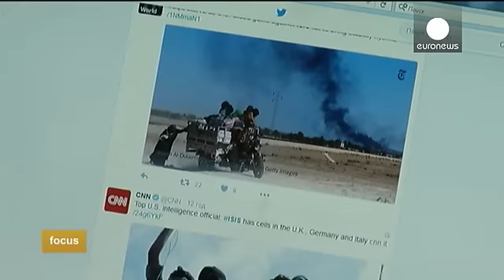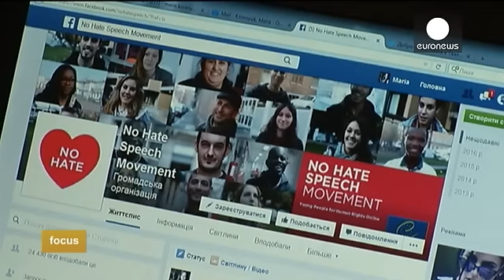جمهوری آذربایجان میزبان هفتمین مجمع جهانی ملل متحد برای ائتلاف تمدن ها - focus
شهر باکو، پایتخت جمهوری آذربایجان میزبان هفتمین مجمع جهانی ملل متحد برای ائتلاف تمدن ها است. در این دوره  دو هزار و پانصد نفر از مقامهای سیاسی و مذهبی از ۱۲۰ کشور جهان برای گفتگو و تبادل نظر درباره مسائل فرهنگی شرکت کرده اند. جهان در سالی که گذشت شاهد ادامه جنگ داخلی سوریه و نیز حمله های تروریستی در پاریس و بروکسل بود. برگزار کنندگان این مجمع بر موضوعاتی مانند مبارزه با گفتمان نفرت و افراط گرایی تاکید می کنند.

ژان پل لابورد مدیر اجرایی کمیته مبارزه با تروریسم می گوید: «گفتمان نفرت از طریق رسانه…